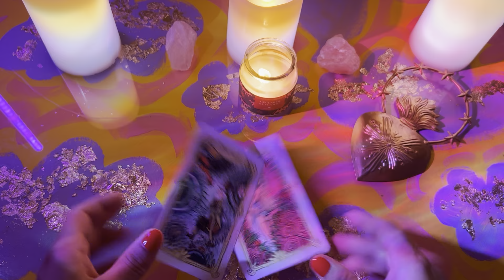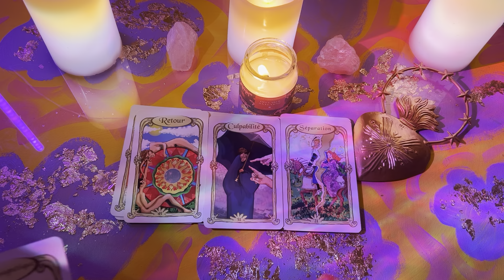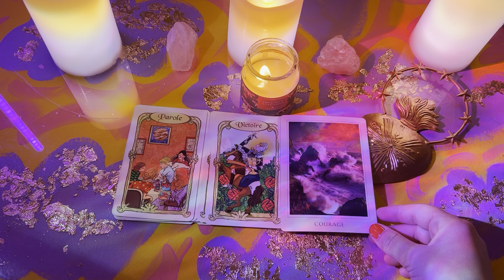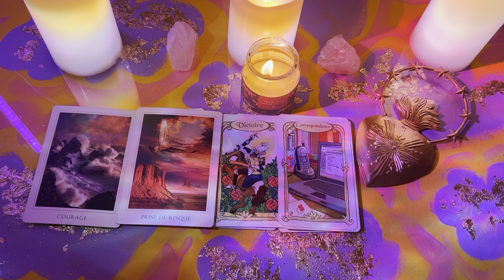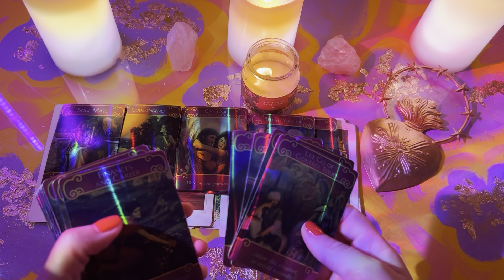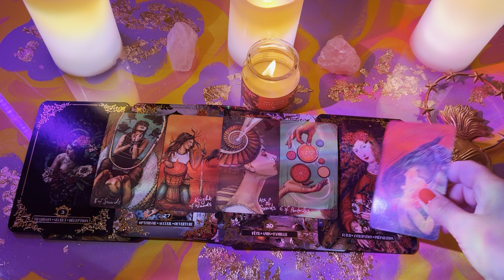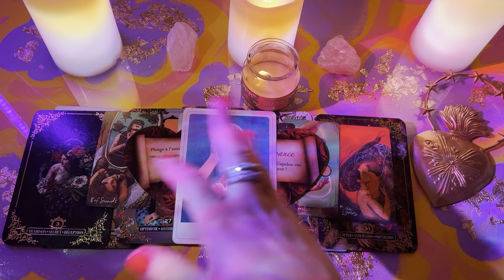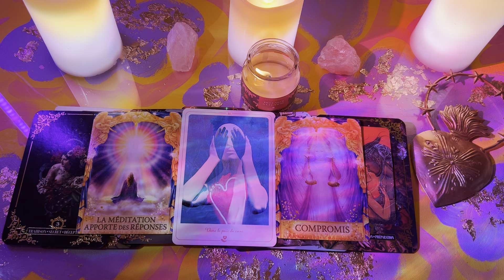Bouleversement⚡️lorsque votre autre revient vous faire une proposition après une période de froid ❄️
🔮💯🎨🧿✨💛☀️Lily Solaïs☀️💛✨🧿🎨💯🔮

   ℹ️☀️💛🔮❤️🌈✨ℹ️

🔮🌌 MES ORACLES 🌌🔮

🚨‼️IMPORTANT‼️🚨